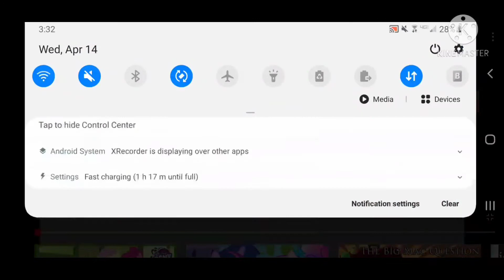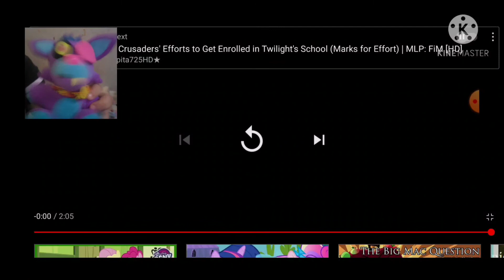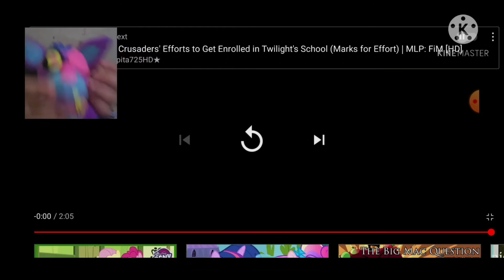berry reacts to scootaloo needs you (⚠️ way to scary for kids ⚠️)